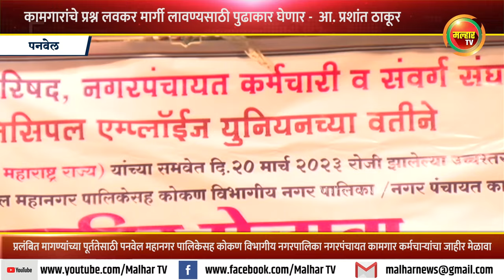कामगारांचे प्रश्न लवकरात लवकर मार्गी लावण्यसाठी पुढाकार घेणार - आ. प्रशांत ठाकूर